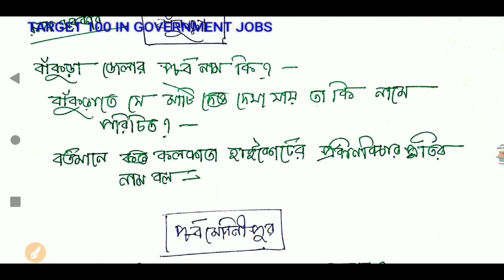ইউটিউবে প্রথমবার একসাথে সমস্ত জেলা র বিগত বছরের ইন্টারভিউ প্রশ্নপত্র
যারা আমাদের কাছে লাইভ মোকটেস্ট ও প্রিভিয়াস ইয়ার everyday চাও ও ইন্টারভিউ তে ১০-১২ নম্বর পেতে চাও তার কন্টাক্ট করো 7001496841 NO এ
লেখতে হবে ADD 121
যারা আবগারী পুলিশ main exam এর জন্য পড়তে  চাও তারা লেখবে
ADD 149
যারা NTPC ও গ্রুপ D এর জন্য পড়তে চাও তারা লেখ NTPC/GROUP D
আর যারা শুধু wbpsi main ও psc ক্লার্ক মাইন  এর নোটস নিতে চাও তারা লেখ
WBPSI NOTES/PSC MAIN
মাত্র ৪৯৯/- টাকা লাগবে